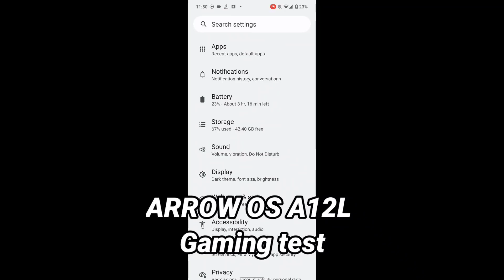ARROW OS A12L GAMING TEST ON POCO X3 PRO WITH FPS METER | BGMI | POCO X3 PRO BRICK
||-Bio-||
GAME:BGMI
Device: POCO X3 PRO
Recorder:NO ADS SCREEN RECORDER
Editing software:KINEMASTER
Clan:丂ector乛7 ESports
IGN:丂7乛WhonixOP
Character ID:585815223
Device:Poco X3 Pro (6/128)
Setup:4 Finger + Gyroscope
Screen Recorder:No Ads Screen Recorder
Custom Rom:Arrow OS A11
Custom Kernel:LYB Kernel (best variant picked by me)

Download No Gravity Kernel (NGK) (use my variant only this is best variant i got so download from this link):